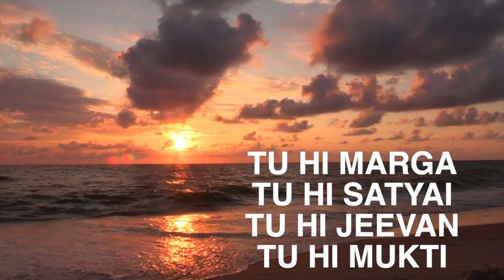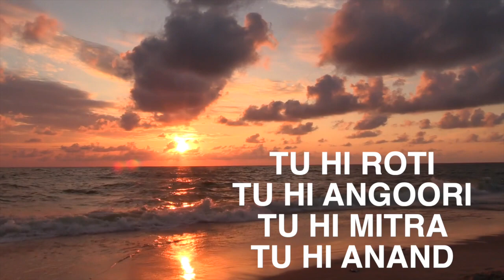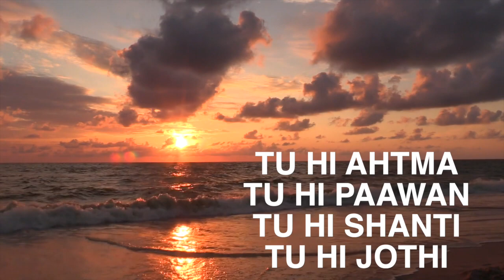YESHU JI | BR. SHEM CHACKO